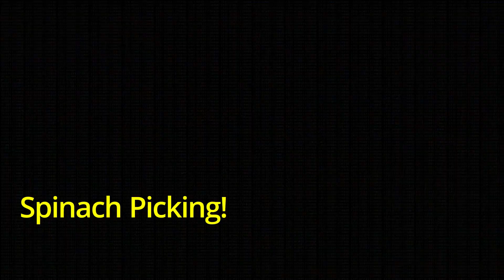Time to harvest spinach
The Spinach was struggling thru this heat so I decided to pick it and make room for some Pepper plant varieties. Time to harvest spinach